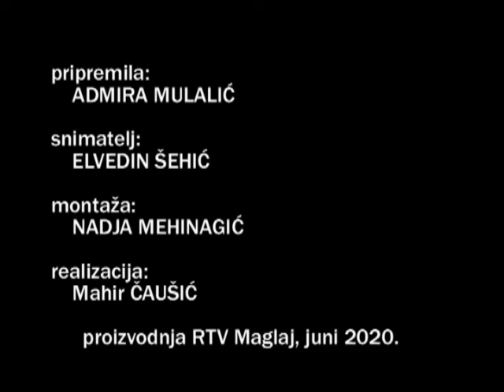Jesmo li počeli život nakon korone?